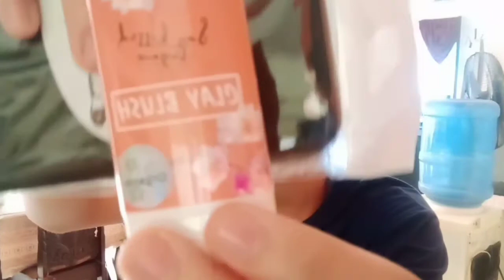TOTROPHIN OR JOJOWAIN CHALLENGE + GIVEAWAY ( VLOG#28 )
Ito na po ang totropahin or jojowain nga ka beks watch til the end po .
3. Share my video to facebook

That's all mga ka beks , Enjoy 😘